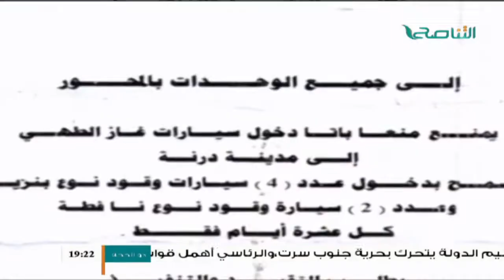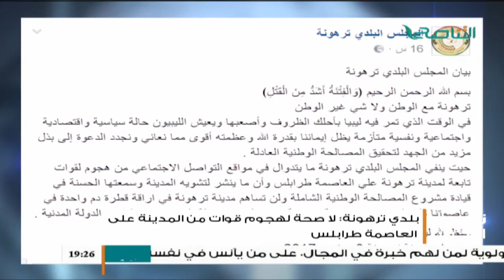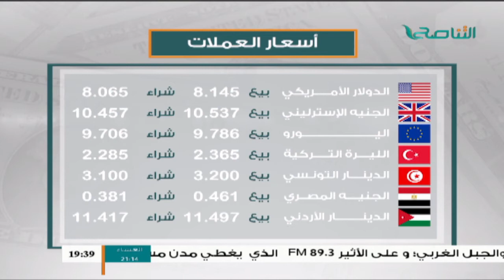نشرة أخبار الساعة 7:00 مساءً | 04 - 09 - 2017